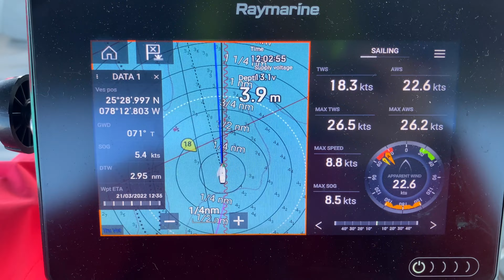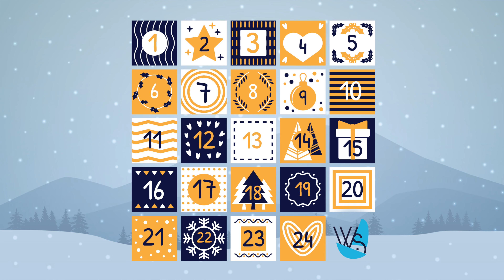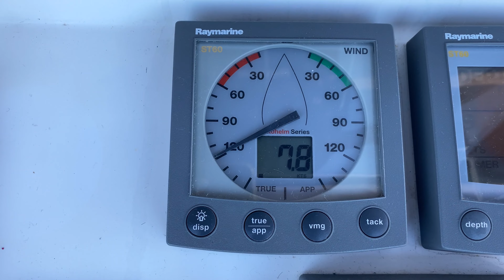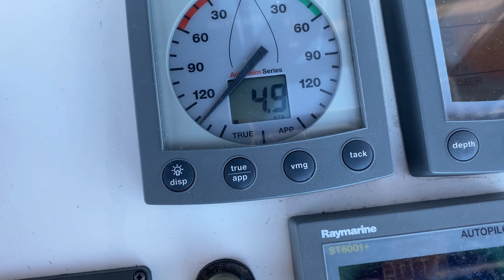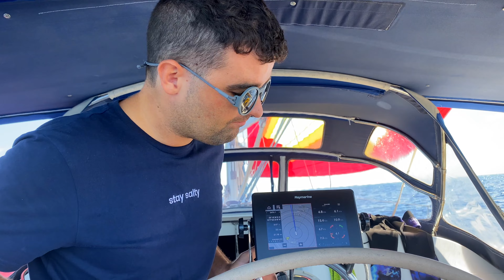13 | everything she ever wanted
Happy sailor girl. This was Gretas favourite sailing trip ever. We had the perfect sailing conditions and we hoist our Gennaker sail. Our sailor girl loved cruising along in the Bahamas with only the wind in our sails to move us forward. What more can a sailor girl ask for?

The cold months are here but we keep you warm with our daily sailing videos. For the next 24 days we will publish one boatlife episode a day to keep the sailing spirit high during Christmas month. Like a sailing advents-calendar we open one sailboat adventure a day and recap our liveaboard life of 2022. Want more boatlife stories? Check in on Instagram or TikTok @whensailing for more liveaboard updates.

Follow along as we travel the Caribbean and the world aboard of our sailboat, one Caribbean island at the time, sharing our sailing vlog with you. We hope you enjoy our sailing channel and would love to hear your feedback on our sailing videos.

Fair Winds,
Greta and Michael

PS: a like 👍 does REALLY help=)

🚨 You liked our Sailing videos?

🙏🏽Thanks you so much for
❤️ watching & binge watching=)
❤️ following along
❤️ leaving a comment (we also speak Italian 🇮🇹 and German 🇩🇪)
❤️ all your awesome likes

🍀 Did someone say pizza? 🍕
Greta craves it more then anything (maybe Michael🤷🏻‍♀️) you want to buy us some mozzarella? check out: